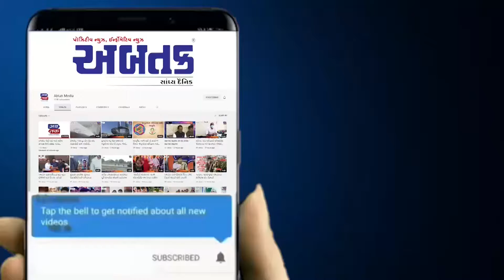કેશોદમાં જૂની પેન્શન યોજનાની માંગને લઇને આંબેડકર ચોકમાં કર્મચારીઓએ કર્યા સૂત્રોચ્ચાર